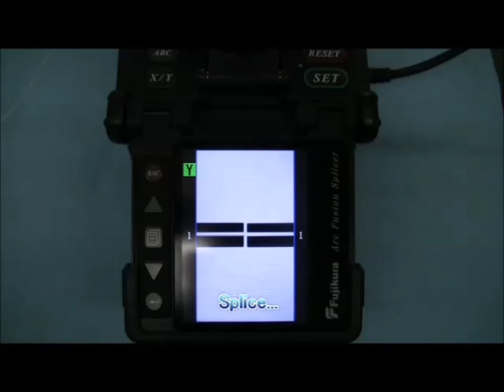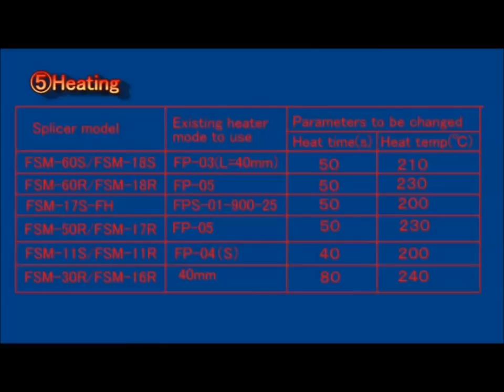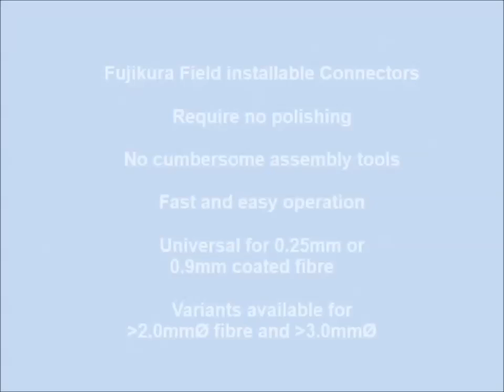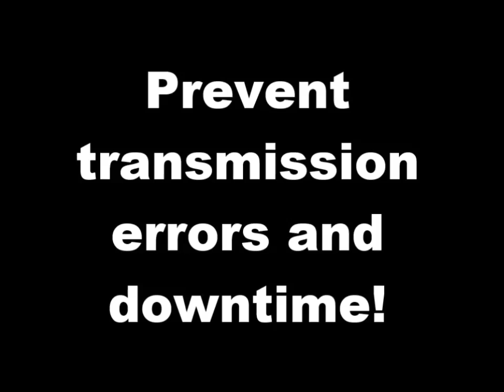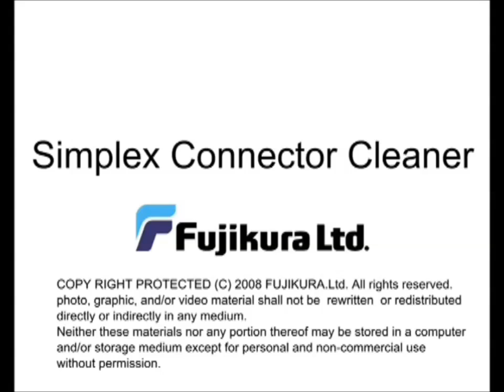Fujikura FAST & FuseConnect Products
FAST Series connectors have a potential fibre connectorisation time of less than 30 seconds.